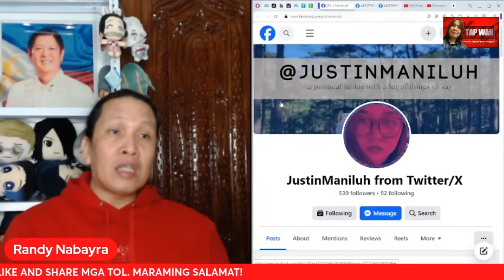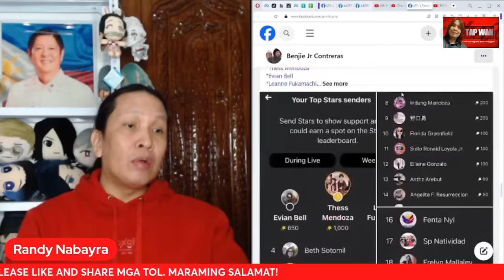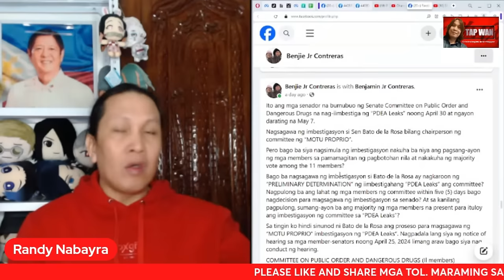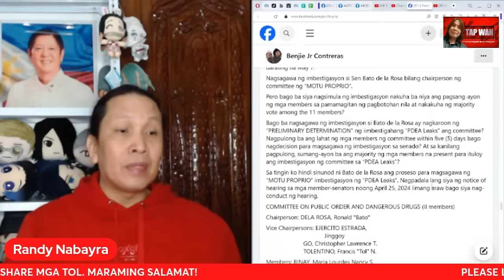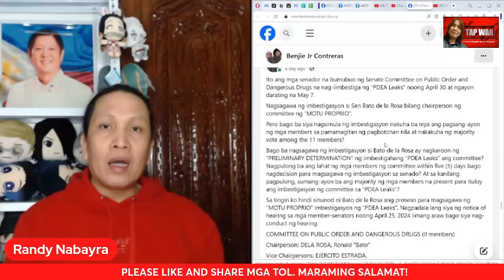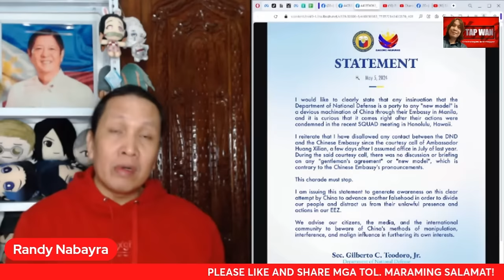SENATE PRESIDENT MIGZ ZUBIRI, KANINO KA MAKIKINIG, KAY RODRIGO DUTERTE O SA TAUMBAYAN???